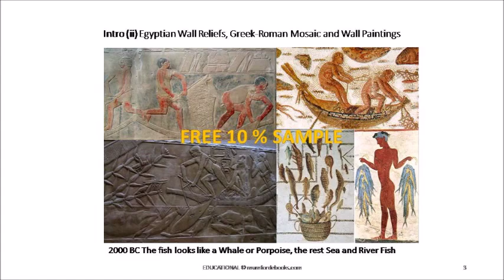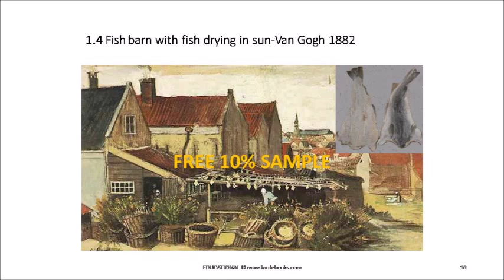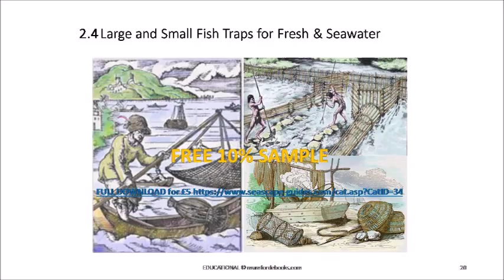Sport Fishing History Movie Sample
Global Sport Fishing - 10% FREE SAMPLE MOVIE